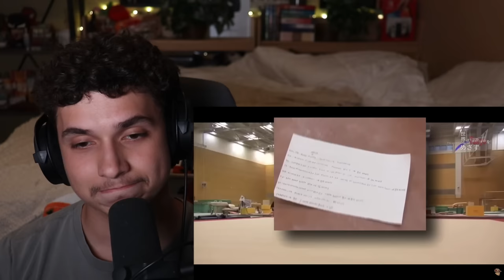When Filipinos make you Respect them!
REACTING TO FILIPINOS who made PINOYS PROUD 3 and the Most Skilled Filipinos